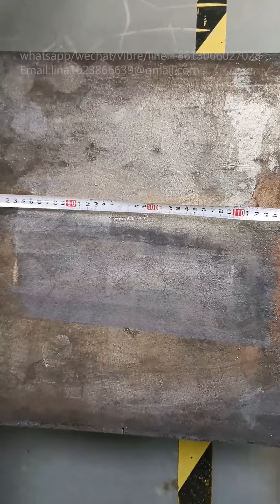fiber laser cleaning gun new model parallel light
introduction handheld fiber laser cleaning gun new model with parallel light